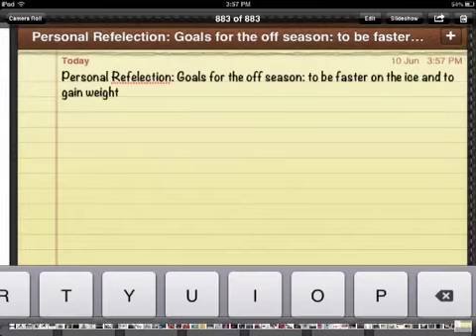Myles Cook ISU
ISU